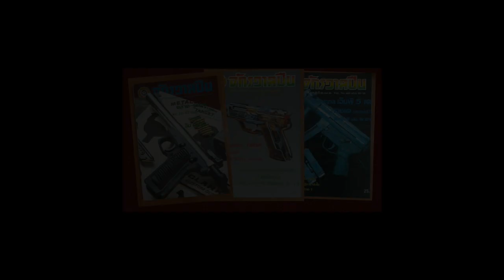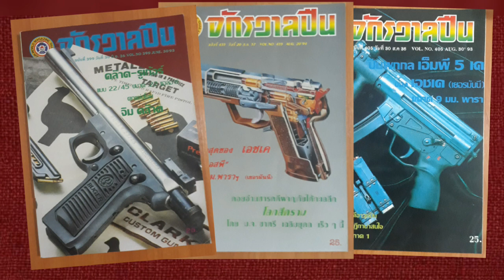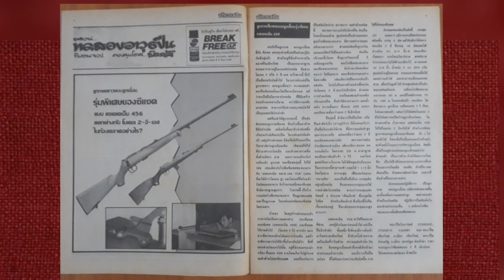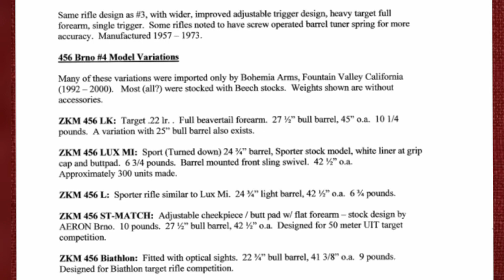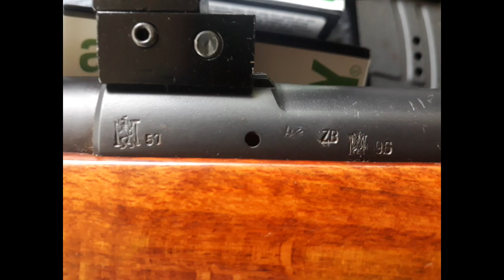CZ ZKM 456 LUX .22 LR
CZ ZKM 456 LUX M1 ขนาดกระสุน .22 lr ผลิตระหว่าง ปี ค.ศ.1957-1973 ประมาณ 300 กระบอก  มีลักษณะพิเศษซึ่งบางท่านชอบ บางท่านไม่ชอบ เช่น ผิวรมดำด้าน(ข้อดีคือไม่สะท้อนแสงมากและเก็บน้ำมันชโลมผิวได้ดี) หูกระวินหน้าเชื่อมติดที่ใต้ลำกล้อง(สะพายปืนแล้วปากลำกล้องไม่สูงมากและยึดแข็งแรงแบบไรเฟิลชนวนกลาง แต่บางท่านว่าแปลกหรือไม่งาม) บนโครงปืนส่วนท้ายเจาะหลุมกลมสำหรับลงสมอขารัดกล้องกันเคลื่อนหน้า-หลัง โคนก้านลูกเลื่อนด้านล่างติดลูกปืนกลมอัดสปริงสำหรับล็อคติดหลุมที่โครงปืน ศูนย์หลังเป็นศูนย์เหล็กแบบพับ 3 ระยะและหน้าไกเซาะร่องละเอียดตามแนวยาวเพื่อกันลื่น  เป็นต้น
   ปืนแบบลูกเลื่อนเป็นปืนที่มีความแม่นยำสูงเป็นส่วนมาก(ยิงแบบประณีต)และไม่เน้นการยิงแบบรวดเร็ว(ซึ่งก็ทำได้) นักนิยมปืนถ้ามีปืนยาวขนาด .22lr อย่างน้อย 1กระบอกจะดีครับ
   ขอขอบคุณแหล่งข้อมูลและภาพประกอบจากทุกแห่งนะครับ
เพิ่มเติมข้อมูลจาก จวป.ฉ.399 วันที่30มิ.ย.36 (บางส่วน) ดังนี้
-ยาวตลอด 42 3/8 นิ้ว
-น้ำหนัก 2 กก. 925 กรัม
-ลำกล้องยาว 24 3/4 นิ้ว 6 ร่องเกลียวเวียนขวา
-ห้ามไกเป็นปีกอยู่ท้ายลูกเลื่อน ใช้ผลักไปด้านหน้า จะเข้าได้เมื่อปืนขึ้นนกแล้วและจะห้ามทั้งไกและการบริหารลูกเลื่อน